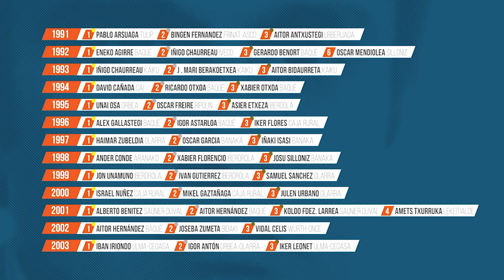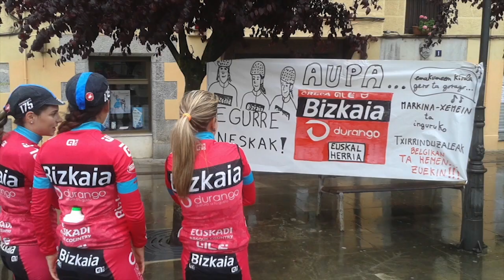MARKINA-XEMEINGO TXIRRINDULARI ELKARTEA 40 URTE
Vídeo sobre: MARKINA-XEMEINGO TXIRRINDULARI ELKARTEA 40 URTE